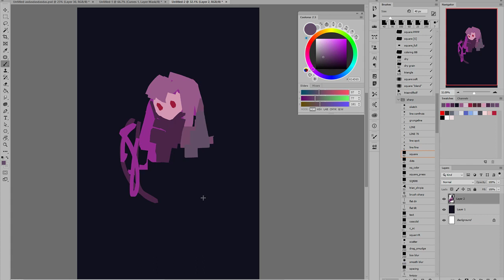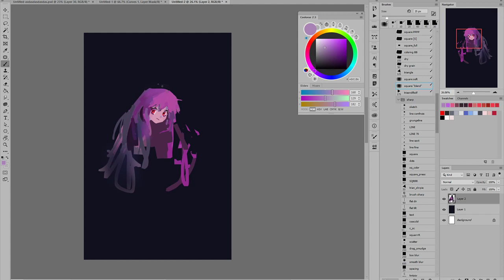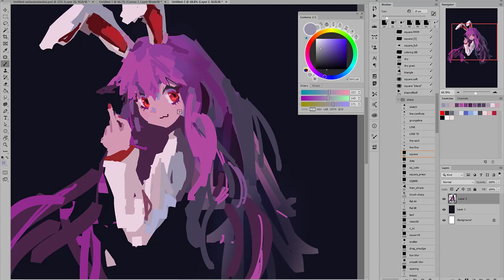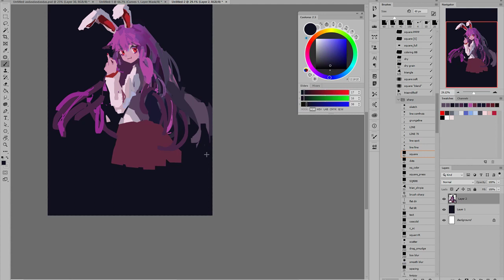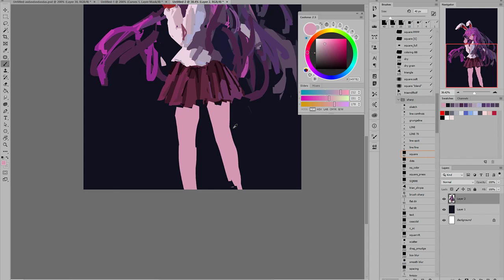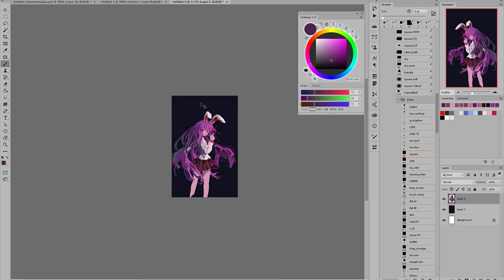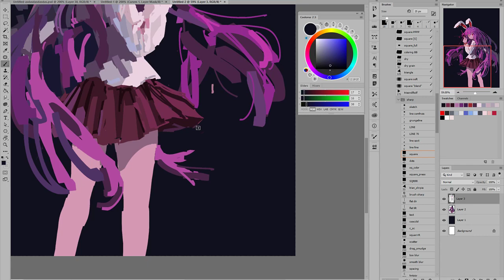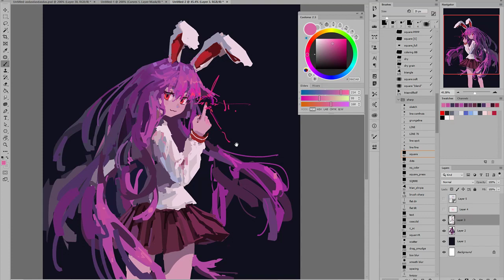reisen touhou 1draw (real time drawing)